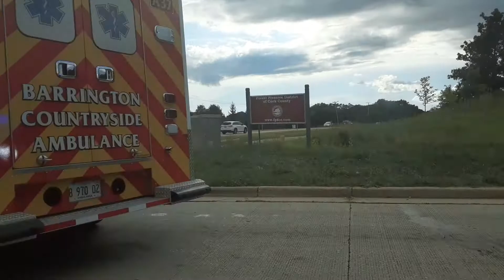Barrington ambulance 37 and police